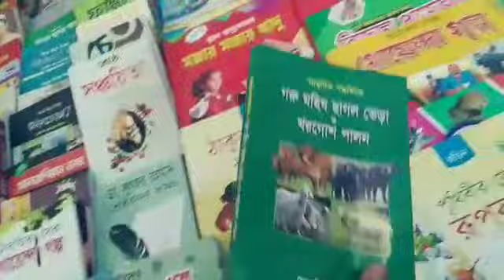আমরা এখন বইমেলায় || Vlog 1 || Always Celebrity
We have no plan to make a vlog in book fair.But suddenly we make the vlog.So this vlog is not so longer.Hope you will enjoy it.
And thank you sorgo for supporting me and sorgo is the new member of always celebrity team.
Thank you all the viewers.

Someone may bbe search to find this video by this tags-
Always Celebrity.  Prionto,  Aniriddha, Himel,Tashdid, Sorgo, Apon,  Vlog 1, First vlog , ekuse mela,book fair,21 february,boi mela etc.